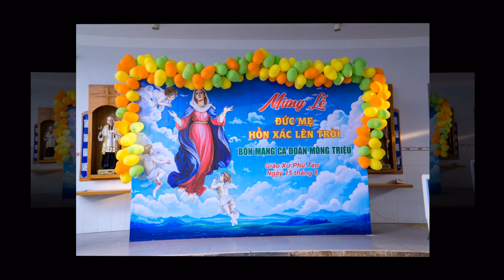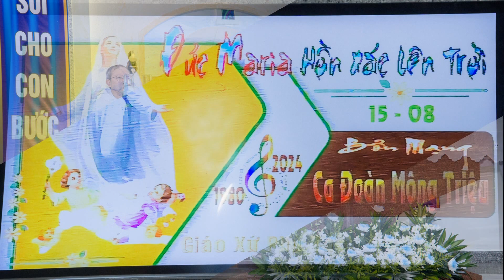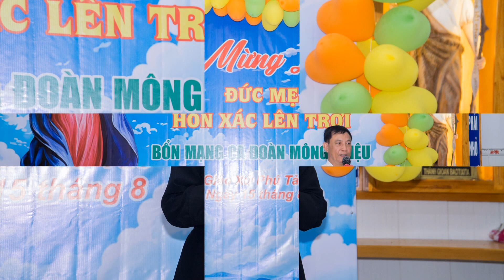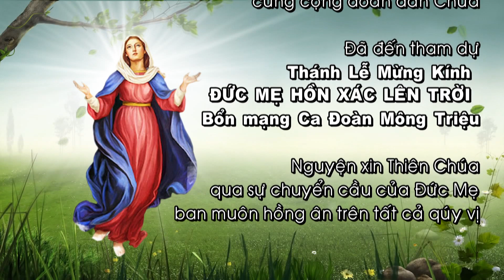Mừng Lễ Đức Mẹ Hồn Xác Lên Trời Bổn Mạng Ca Đoàn Mông Triệu Gx Phú Tảo